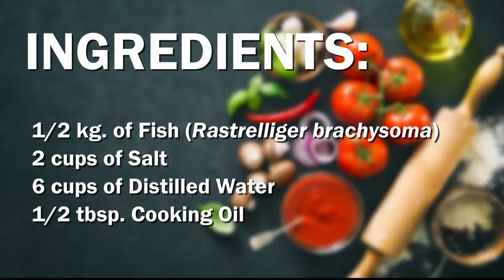Hot Smoking of Fish (Rastrelliger brachysoma)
Laboratory no. 4

This video of "Hot Smoking of Fish" is prepared and Uploaded in Partial Fulfilment of the Requirement for the Subject POST- HARVEST Laboratory.